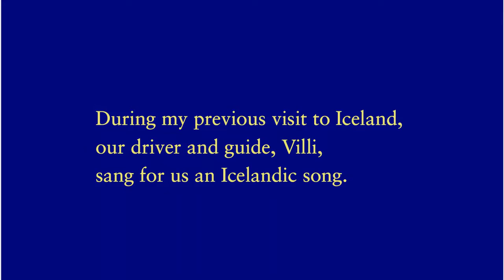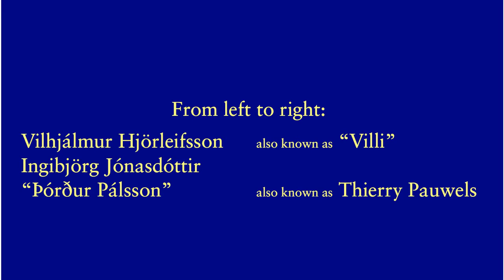Belgískur ferðamaður reynir að syngja íslenskt lag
Last year, on my previous trip to Iceland, Villi (Vilhjálmur Hjörleifsson), our driver and guide, taught us an Icelandic song.  The song and the scenary at Hjörleifshöfði were very beautiful, but I was too late to start filming, therefore I can only show you a small fragment.

This year I wanted to try to sing it myself, and I chose the beautiful scenary of Skógafoss to film it.

Three days later, they asked me to sing it in the church of Hvanneyri, but only fragments have been filmed.  However, at the end Villi, Ingibjörg Jónasdóttir and myself sang together the first stanza.  It was filmed by Otto Dehulsters.

Sofðu unga ástin mín
úti regnið grætur.
Mamma geymir gullin þín
gamla leggi og völuskrín.
Við skulum ekki vaka um dimmar nætur.

Það er margt sem myrkrið veit
minn er hugur þungur.
oft ég svarta sandinn leit
svíða grænan engireit.
Í jöklinum hljóða dauðadjúpar sprungur.

Sofðu lengi, sofðu rótt,
seint mun best að vakna.
Mæðan kenna mun þér fljótt
meðan hallar degi skjótt,
að mennirnir elska, missa, gráta og sakna.

Slaap gij dierbaar kindje mijn.
Buiten huilt de regen.
Mama borg uw speeltjes klein,
oude botten en hun schrijn.
In donk're nachten wakker, laat ons dat niet plegen.

Duisternis weet veel in dit land.
Zwaar voelt mijn geweten.
Vaak zag ik het zwarte zand,
en de groene wei in brand.
In de gletsjer weerklinken dood'lijk diepe spleten.

Slaap nu lang en rustig bij mij.
Beter laat t'ontwaken.
Snel genoeg brengt droefheid u bij
-- want de dag glijdt zo voorbij --,
dat mensen beminnen, huilen en kwijtraken.

Many thanks to Villi (Vilhjálmur Hjörleifsson) for teaching us the song and for the help with the Icelandic language.  Many thanks to Otto Dehulsters for filming and giving me kindly the permission to use his film in this video.
And welcome to Guðmundur Karl Einarsson.